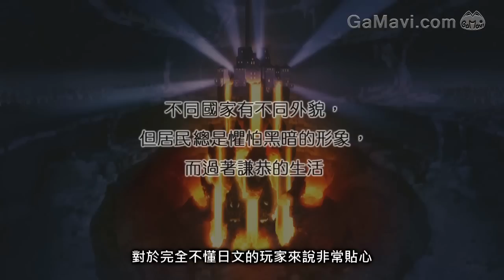《魔界戰記 4 中文版》影音評論～GaMavi Review Beta 2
由GaMavi製作之影音評論Beta2，這次為大家帶來魔界戰記4 中文版。 遊戲平台：PS3

請鎖定GaMavi粉絲團 我們將為各位帶來更多專業影片。